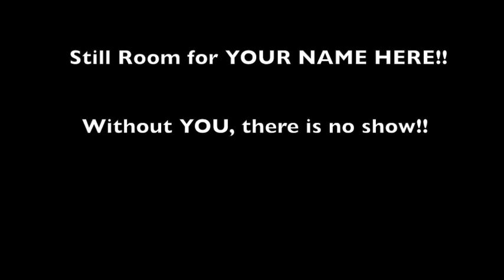When Will the Madness Stop! Tell Ya Later with Katie Leigh and Will Ryan - Episode 3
In this episode, grab a front-row seat with cartoon voice actors Katie Leigh and Will Ryan and their little pal Nipper the Dog. See if you can pinpoint exactly when “The Train of Thought has been derailed!!” Oh boy!

Voiceover legends Katie Leigh and Will Ryan discuss a multitude of topics.

We would love to continue making content for you all, so if you would like to help us grow our channel, please consider giving a one-time donation!

BIG THANKS TO OUR PATRONS!

➜ Katie’s YouTube: @KatieLeighVoiceActress

Get the UPDATED edition of our book, "ADVENTURES IN ODDITY," with 58 all-new pages — plus new cartoons by Will Ryan! (An autographed option is also available!)

🎥 OR watch Katie Leigh & Will Ryan "read" the BONUS CHAPTERS via our VIDEOBOOK (available on Vimeo): ➜

◆◆◆◆ Mailing Address ◆◆◆◆ 👇

18016 S. Western Ave. # 208